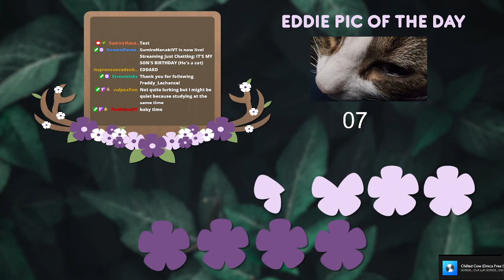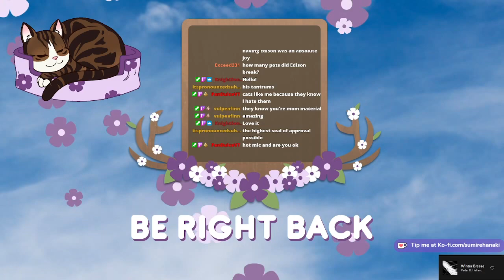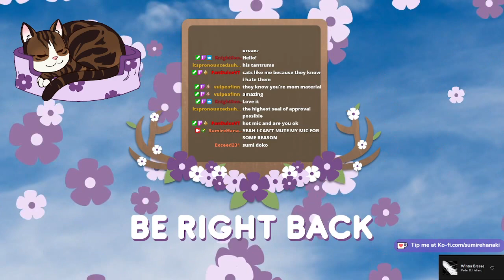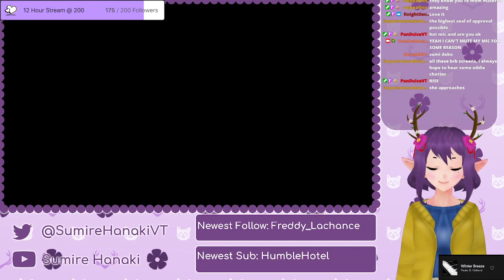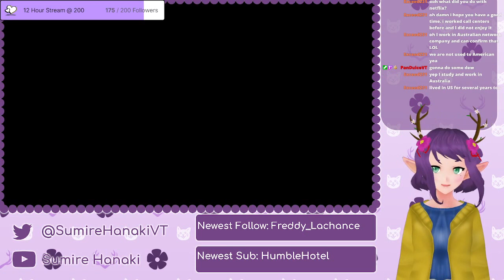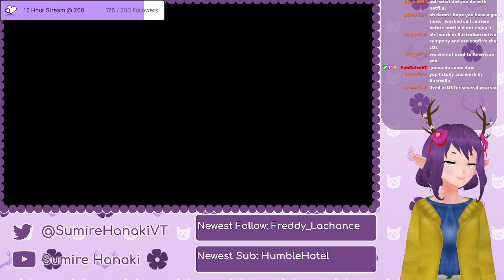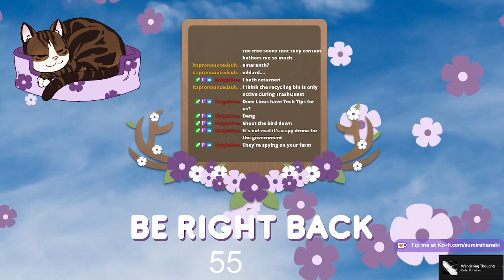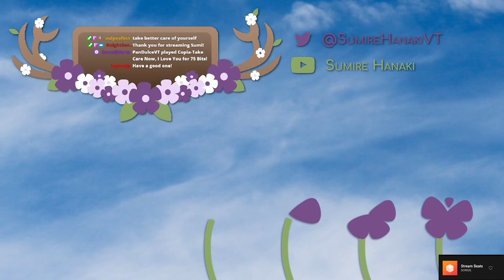Celebrating my cat's gotcha day!! [Edison's Birthday 2021]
Hello hello! I am vtuber, runaway forest princess and variety streamer, Sumire Hanaki! Enjoy this VOD of Eddie's Gotcha day from 2021